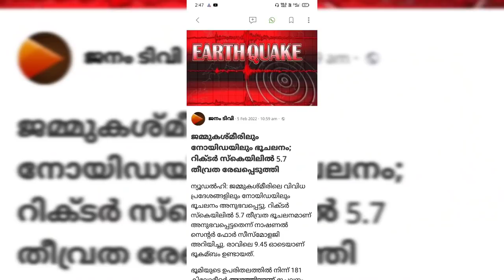ഭൂചലനം ഇന്ത്യ പ്രകമ്പനം| പാക്കിസ്ഥാൻ കുലുങി| earthquake kerala news| weather update today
ഭൂചലനം ഇന്ത്യ പ്രകമ്പനം| പാക്കിസ്ഥാൻ കുലുങി|kerala news| weather update today

weatheringwithyouhindi dubbed
24
FOCUS INFO MEDIA
FOCUS POINT
FOCUS INFO MEDIA
FOCUS POINT